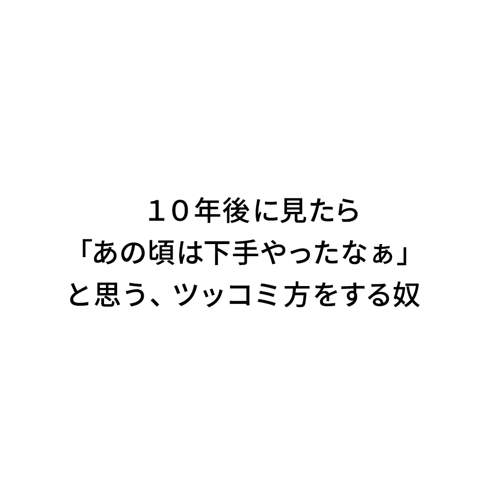『１０年後に見たら「あの頃は下手やったなぁ」と思う、ツッコミ方をする奴』ジャルジャルのネタのタネ【JARUJARUTOWER】